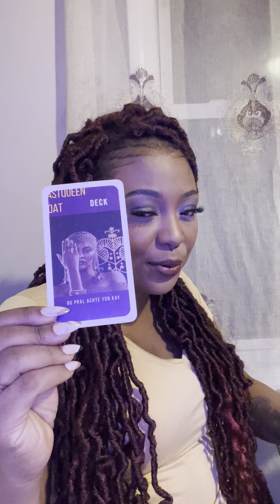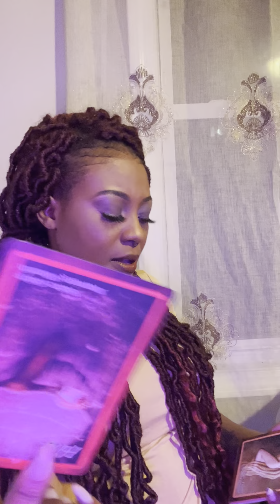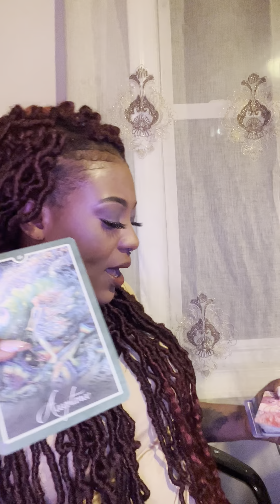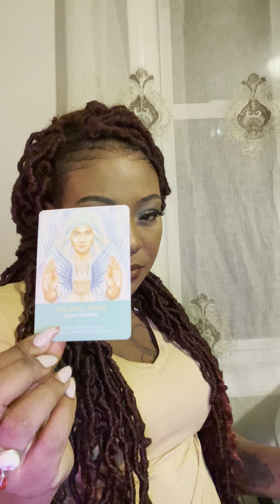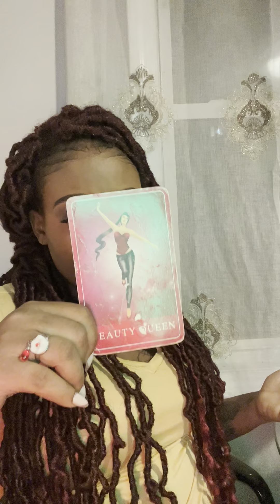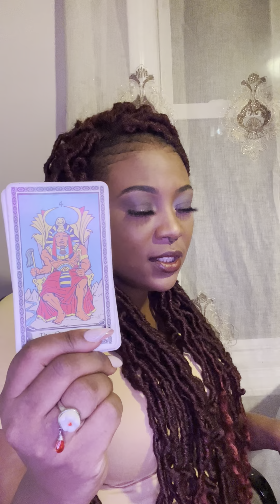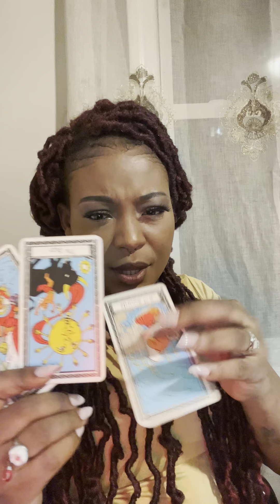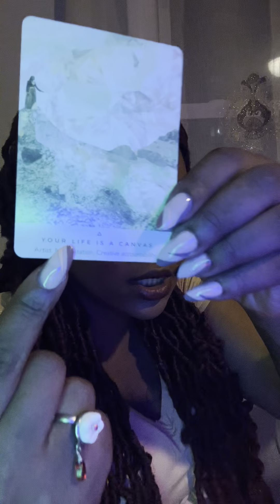Money 💵 poison reading